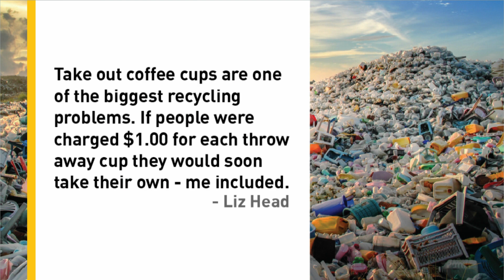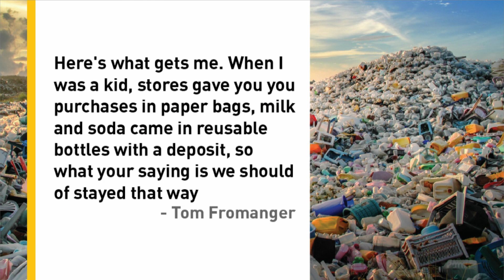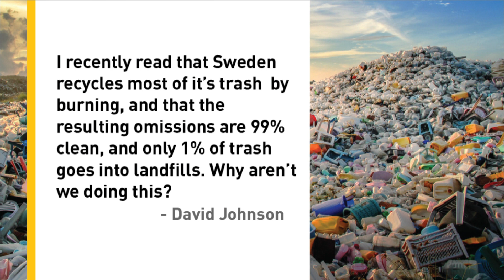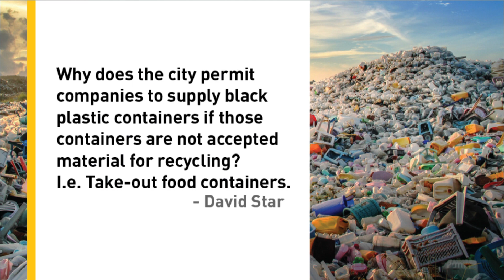What can you recycle? Q&A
Recycling programs have grown much bigger in the 30 years since their introduction in Canada as a simple way to reuse paper, cans and glass, and residents are often confused on what goes into the blue bin. Mark Badger, executive vice president of Canada Fibres – a major recycling company in Ontario, answers your questions about recycling and compares how we do compared to the rest of the world.